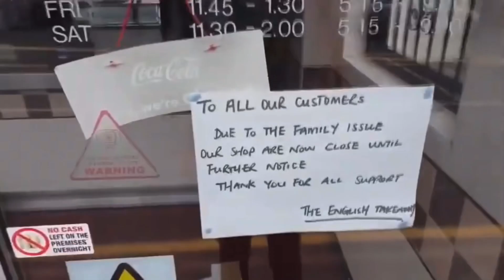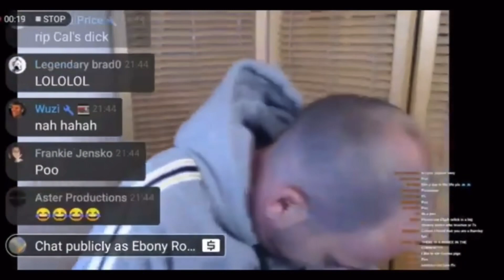You’ve Been Framed- Callum’s Corner Edition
A New Series On My Channel